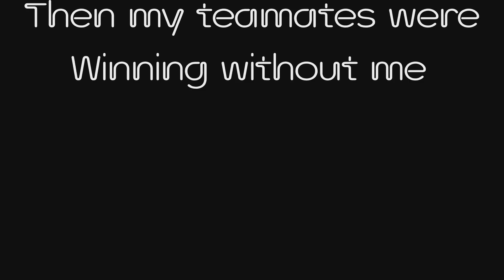They grow up so fast